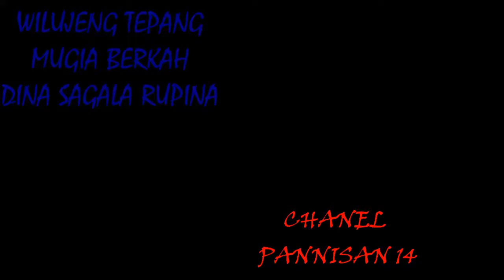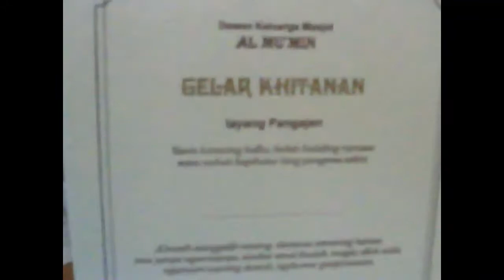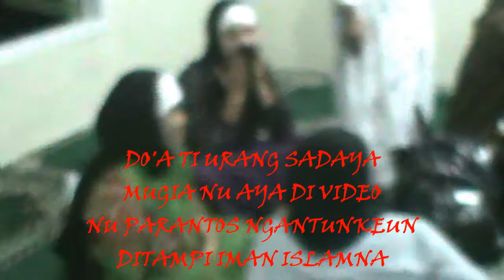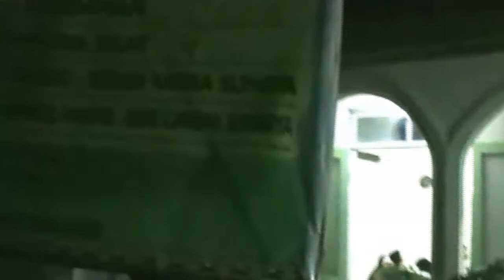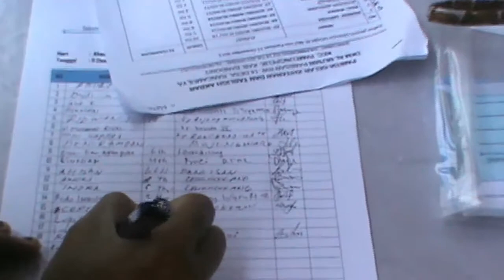TAHUN 2011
Video hanya untuk kenangn dan melepas kerinduan pada keluarga sahabat saudara, di rec pada tahun desember 2011...semoga jadi kenangan yang tak terlupakan
Haur nuhun ka seluruh keluarga Al-Mu'min nu tos ngarojong kana acara mugia Alloh SWT nga gentos kana sagala rupi pengorbanana, sareng ka ikhwan akwat hapunten bilih aya gambar nu muat photo atawa Video keluarga nu tos ngantunkeun jisimkuring teu aya maksad nganyerian mung ieu mah pamugi cing janten obat kakangen ka waktos nu kapengker, mugi Alloh Swt nampi kana Iman sareng Islamna aamiin...
Kalintang hatur sewu nuhun ka..
Kang DEDEN GUNTARI Drs. dina waktos gelar khitan nu 4 live Paniisan
Kang H DEDI MULYADI waktos sareng Dangiang Ki Sunda waktos live Gelar Khitan nu ka 7 taun 2015